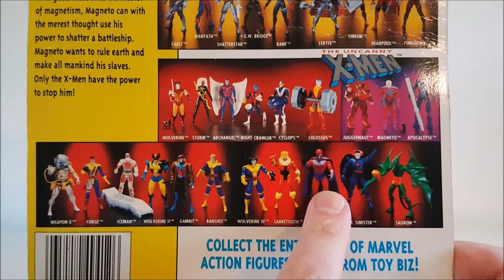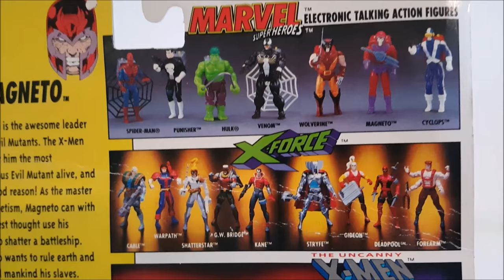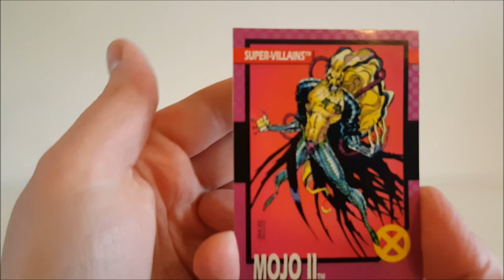Retro Review #02 / 92' ToyBiz Magneto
25 Jahre im Gefängniss wird er nun befreit... Wie Magneto seine lange Haft überstanden hat, schauen wir mal. ACHTUNG am Ende gibts ne Überraschung ;-)

***Wenn du mir schreiben möchtest***

Comic Toy Hunter Germany
Postfach 1320
22860 Schenefeld